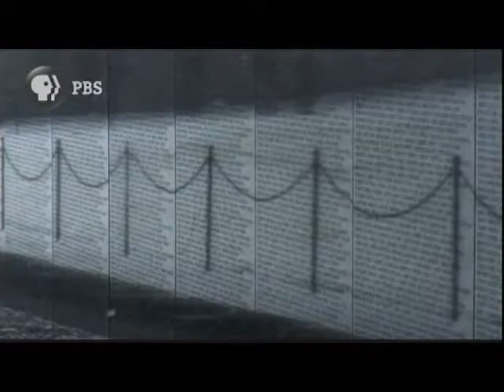Paul Barnes, film editor "The Vietnam War"